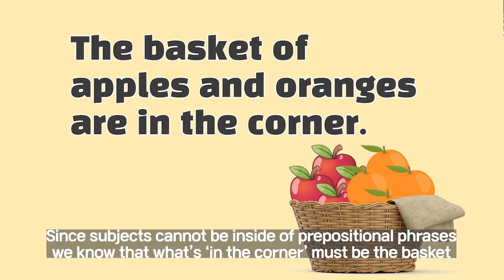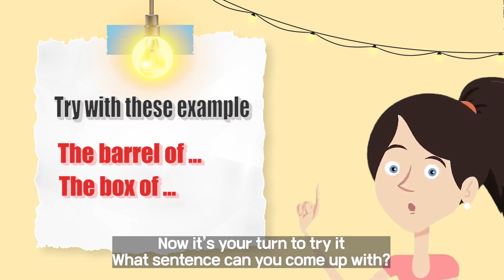Prepositional Misleads | Common Grammar Mistakes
Welcome to Excel Academy!

Having trouble with improving your grammar? Check out Excel Academy's Common Grammar Mistake's video on Prepositional Misleads!

Credits:
Content Creator: Ms. Denise Lackamp
Voice Over: Miss Reynie Ryu